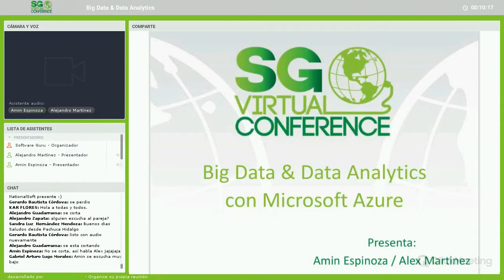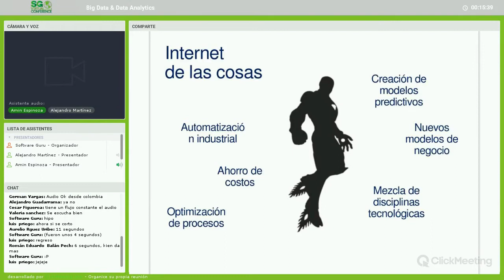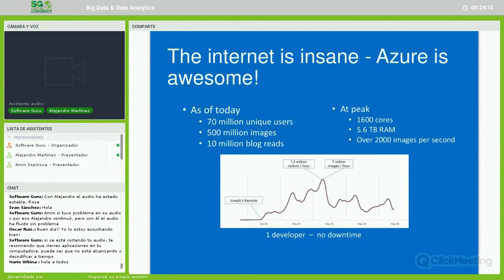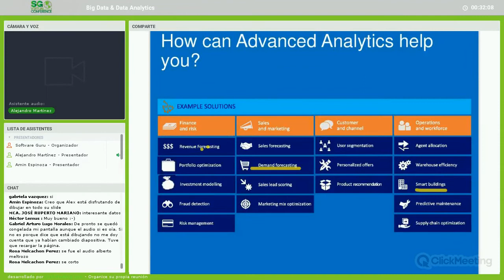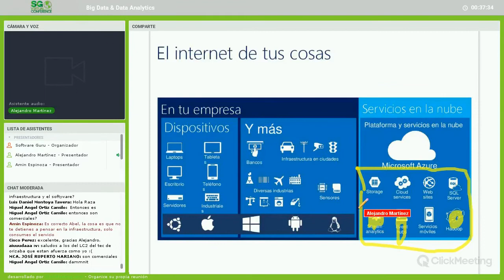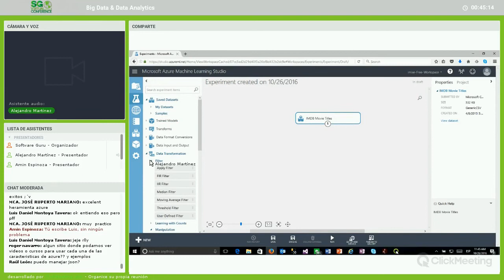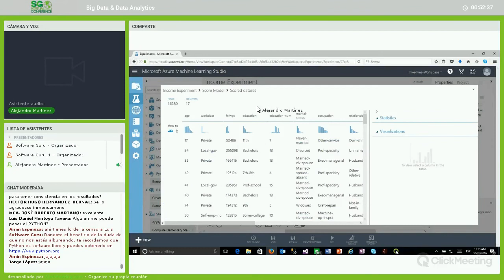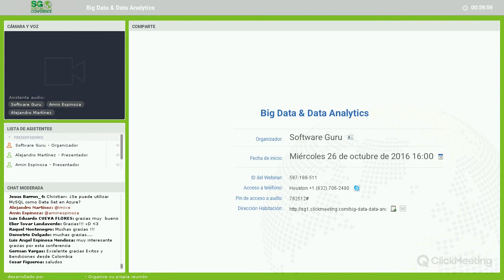Big Data & Data Analytics con Microsoft Azure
Microsoft Azure cuenta dentro de su enorme oferta con todas las herramientas para trabajar con Big Data y Análisis de información, una tendencia en crecimiento y con un gran potencial de consolidación dentro del mundo empresarial debido a la enorme posibilidad de ahorro en procesos y aceleración en la toma de decisiones